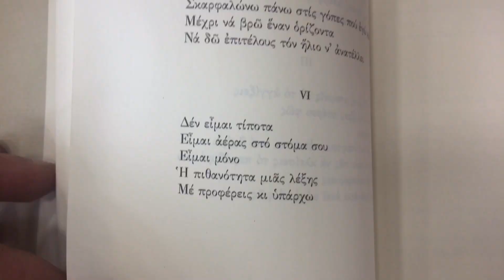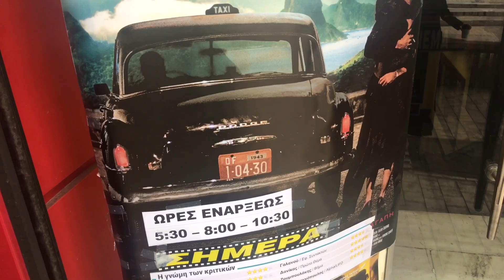The real Athens Greece feb 20